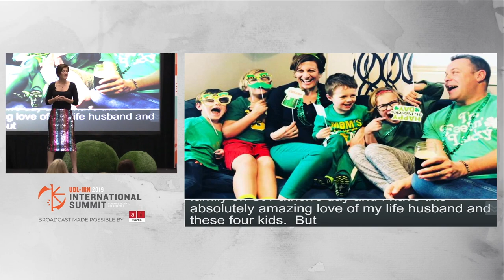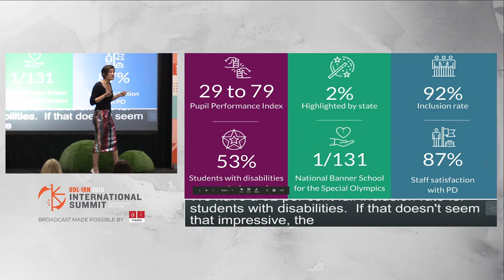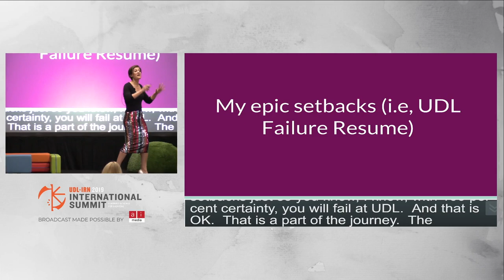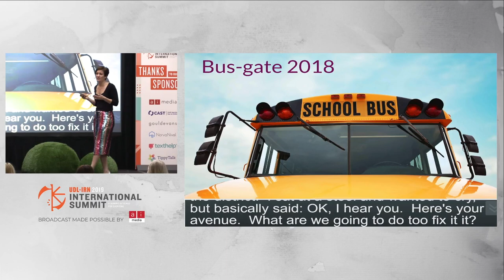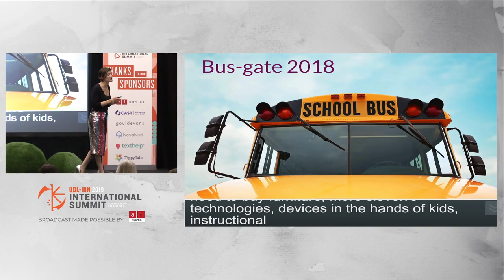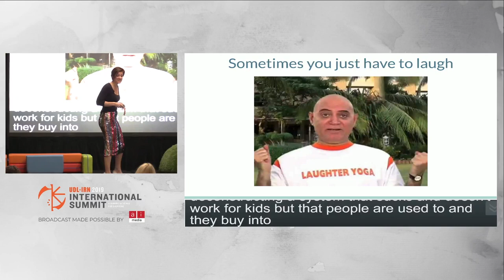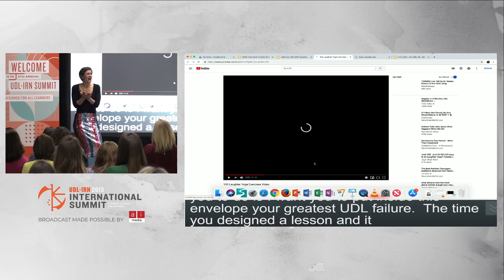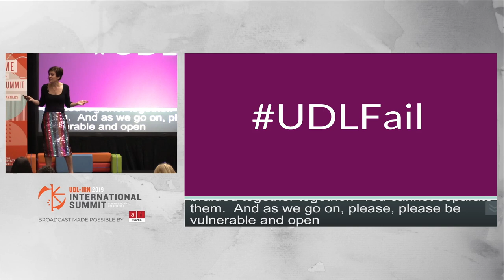My UDL Failure Resume, Katie Novak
2019 UDL-IRN International Summit
UDL Talk